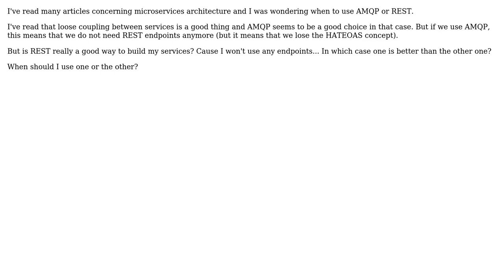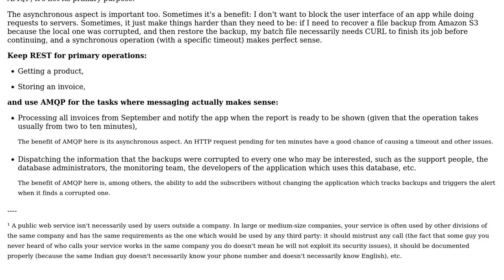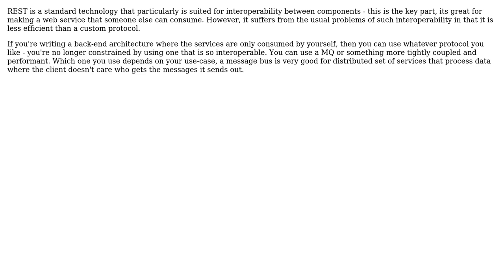Software Engineering: Microservices REST or AMQP, which case (4 Solutions!!)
Software Engineering: Microservices REST or AMQP, which case

With thanks & praise to God, and with thanks to the many people who have made this project possible! | Content (except music & images) licensed under CC BY-SA | Music | Images & others | With thanks to user Thomas thomas user Martin Maat user gbjbaanb user Ewan user Cochise Ruhulessin user Arseni Mourzenko and the Stack Exchange Network Trademarks are property of their respective owners. You are responsible for your own actions.